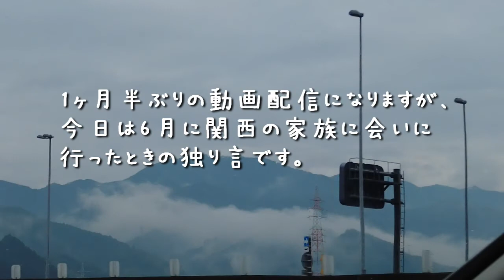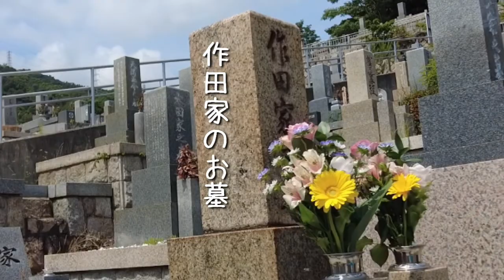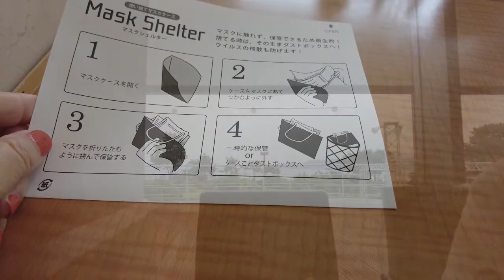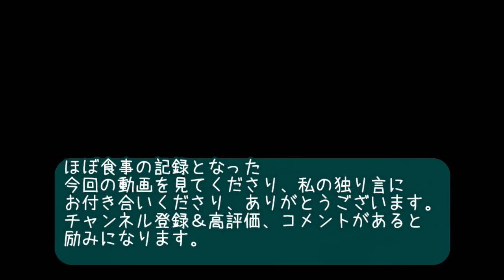【暮らしのvlog】manu： マニュの独り言 関西の家族に会いに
こんにちは、manuです。
先月3ヶ月の日本滞在から戻ってきて、
あっという間に時間が過ぎていました。

今回の独り言動画は6月に関西に行ってきたときのものですが、
殆ど食べているだけの動画になりました。